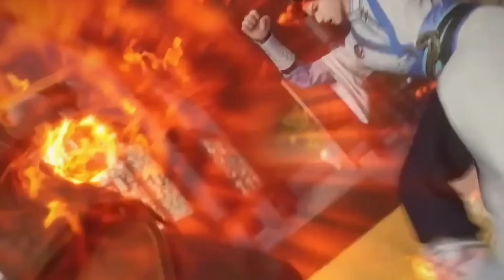Weak Boy Become the God of all Supreme Sects and Awaken his inner Power Part 1-15 Explain in Hindi